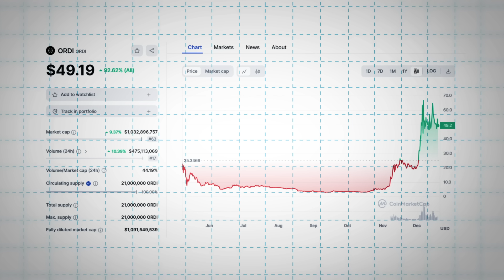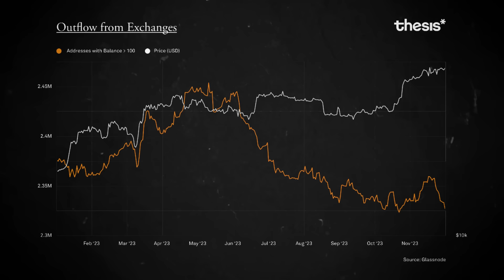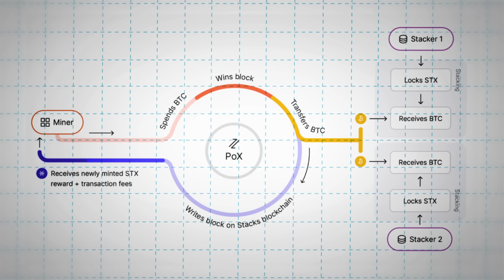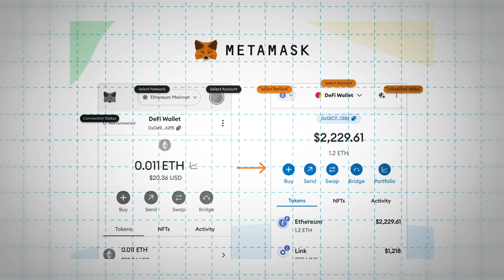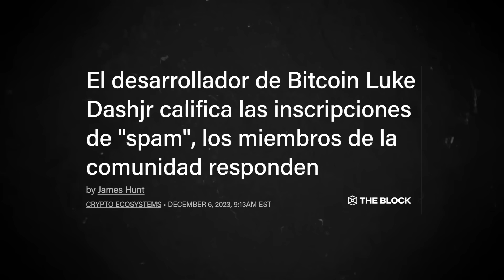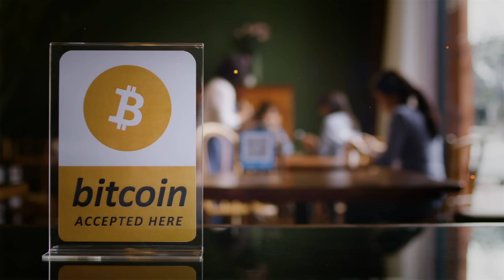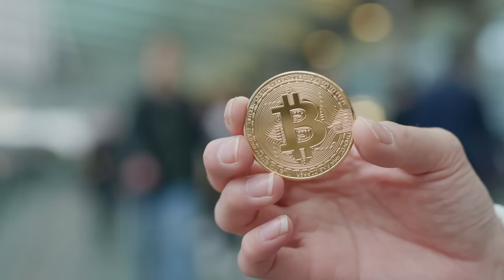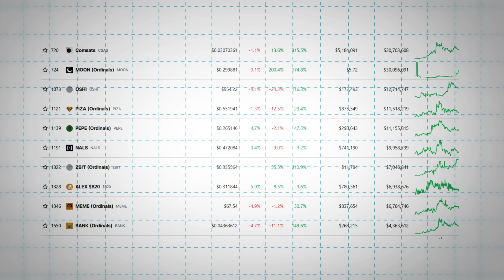¿¡Oportunidades 100x en la red de Bitcoin!? ¡No te puedes perder este informe!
📺 Videos Útiles 📺

⛓️ 🔗 Enlaces Útiles 🔗 ⛓️

00:00 Introducción
00:43 Visión general del informe
02:16 Estadísticas dentro de la cadena
04:22 Cadenas laterales de Bitcoin
07:46 Lightning Network
09:45 Custodia de BTC
10:57 Ordinals NFTs, BRC-20s
14:36 Activos Taproot
16:11 Apps de Bitcoin
17:13 Staking de BTC
18:45 ETF de Bitcoin al contado
20:41 BitVM
21:47 Dónde encontrar 1000x
23:27 Despedida